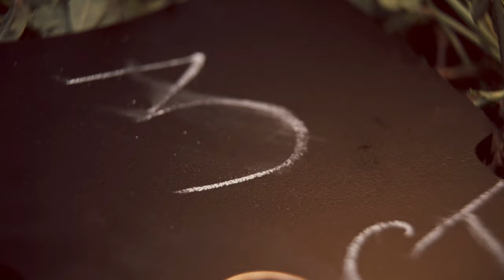Andreea & Bogdan - Save the Date Lacul de Smarald Racos